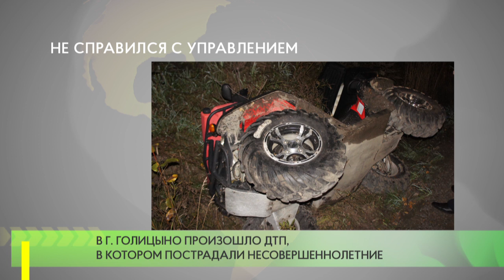Не справился с управлением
21 августа в микрорайоне Северный  города Голицыно произошло ДТП, пострадали дети 11 и 13 лет. Квадроцикл, которым управлял несовершеннолетний водитель, опрокинулся в кювет.